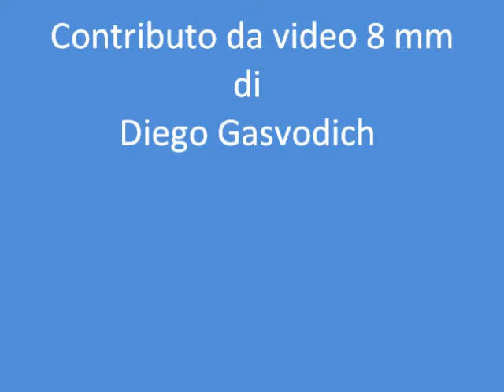Trieste - Opicina 1966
31 luglio 1966
Vincitore assoluto : Noris (Giacomo Moioli) su Porsche Carrera 6
alla media di 133,260 km/h
Il suono è di una gara in salita coeva.